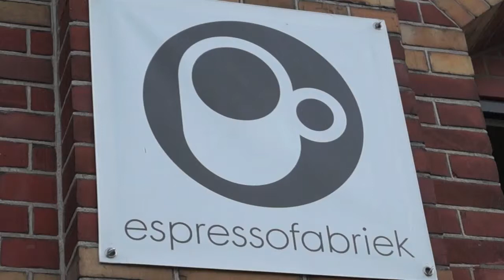Espressofabriek, Amsterdam - Viaje con Café